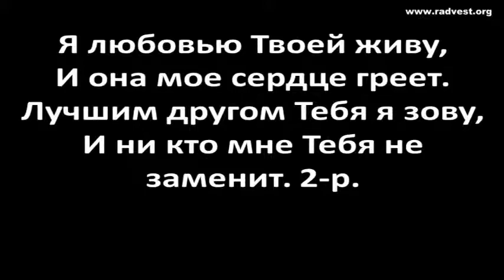2013 05 12 Иисус Ты мой лучший друг